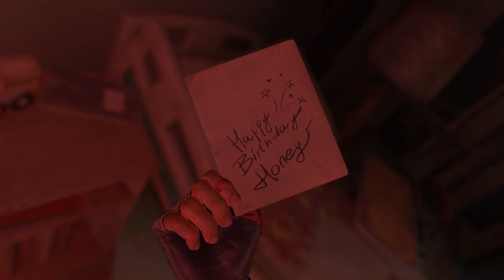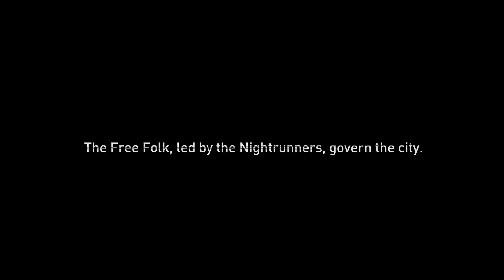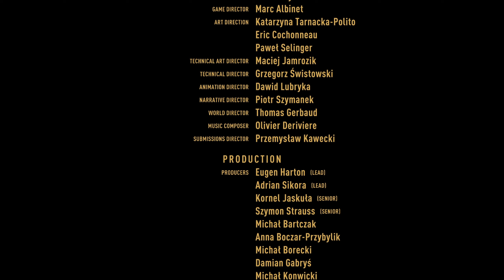DYING LIGHT 2 - PART 7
This is my playthrough of the main story of Dying Light 2 Stay Human.
Part 7.